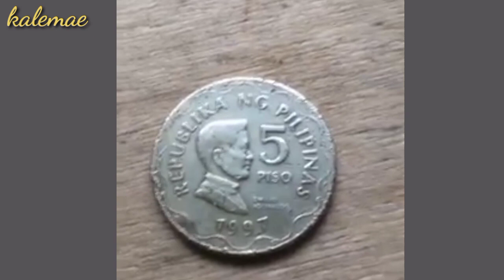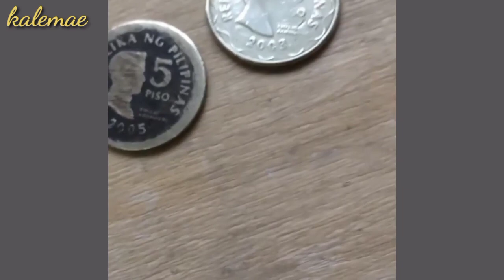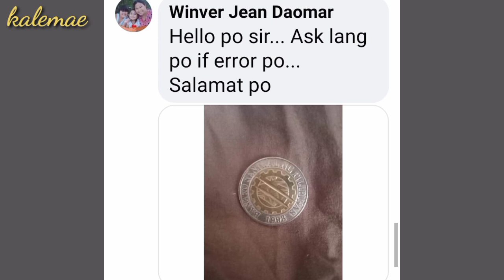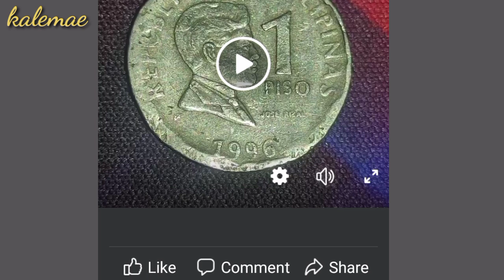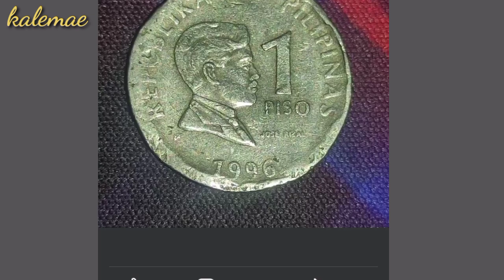Ikaw naman ang humusga | KAALAMAN